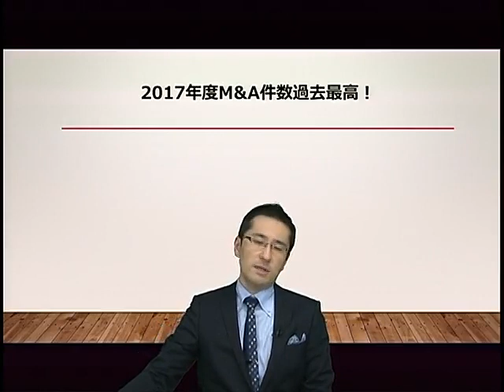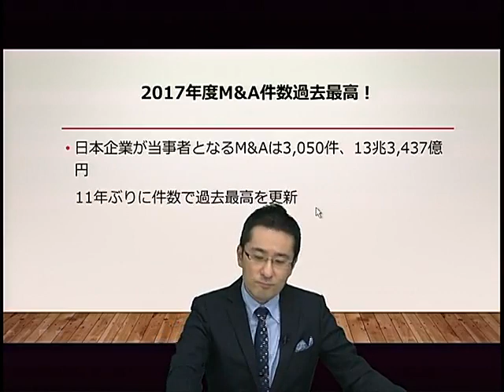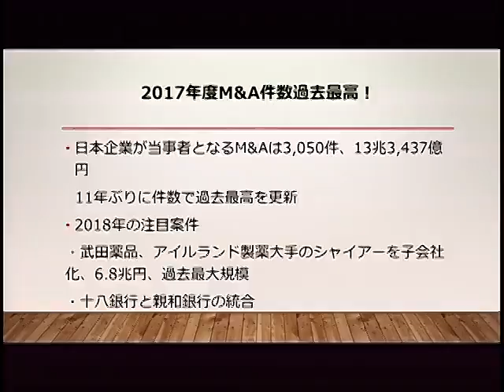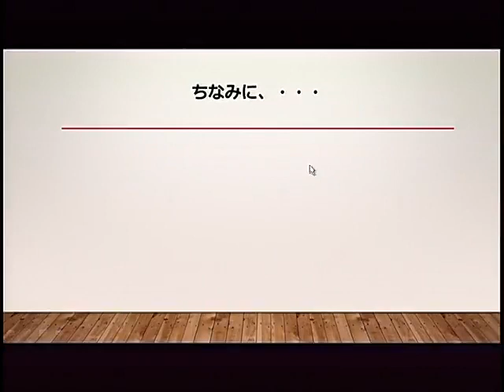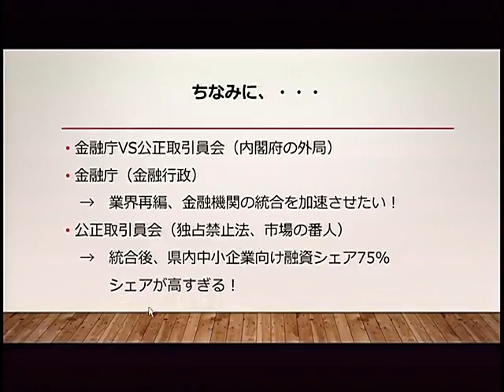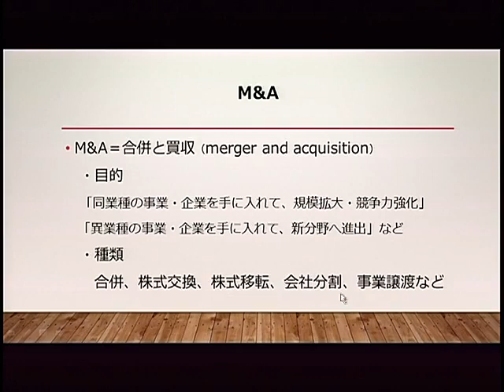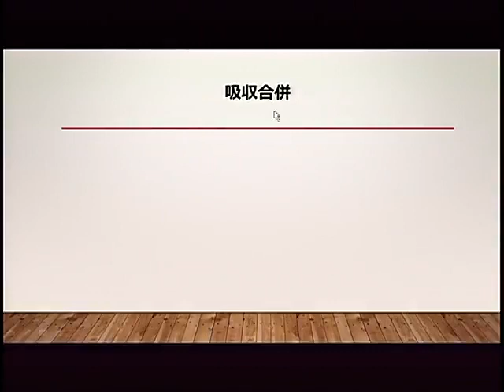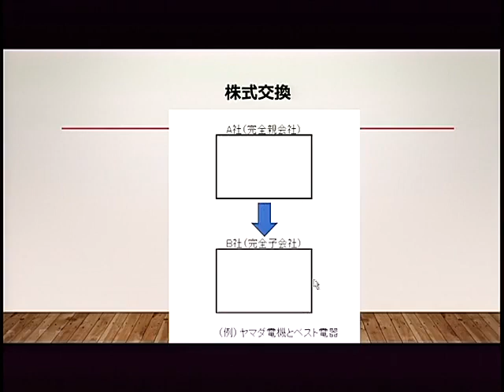M＆A エコノミスト・森田龍二の経済・会計キーワード解説 第5回